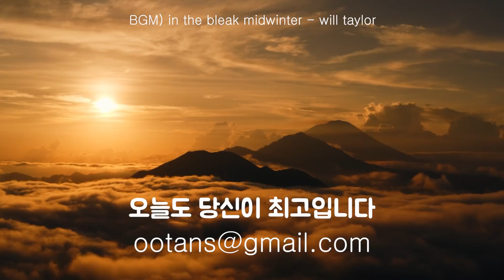영적 성장과 물질적 풍요는 하나인 것 같아요 | 마스터의 제자 번역가 배민경님과의 인터뷰 Ep.02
* 이 영상은 정신세계사 출판사에서 편집자이자 번역가로 활동하시는 배민경 님 인터뷰 두번째 영상입니다. 첫 번째 영상은 책 '마스터의 제자' 관련 내용이며 왜 인터뷰를 하는지 나와있습니다.

00:12 - 취업 전부터 영성에 관심이 있었나요?
02:42 - 요즘 영성 수련 하는 것이 있나요?
03:50 - 에고에 대한 생각
05:14 - 영성 관련 체험담
12:05 - 깨어남에 대한 생각
13:20 - 영적 성장과 물질적 풍요에 대한 생각
16:30 - 정신세계사 직원으로서 장단점
19:37 - 나는 누구인가
20:35 - 못한 말과 써니즈 구독자님들에게 하고 싶은 말

* 참고서적
마스터의 제자 - 피터 마운트 샤스타